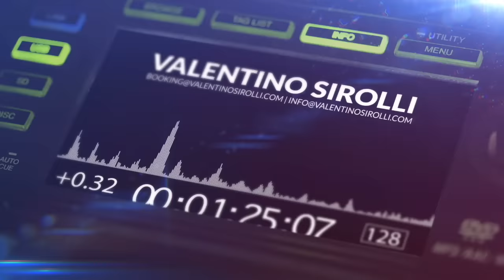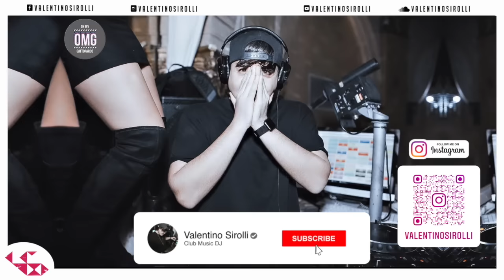Best Mashups & Remixes Of Popular Songs 2022 - Best EDM House Party Music Mix | Club Songs 2022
Best Mashups & Remixes Of Popular Songs 2022 - Best EDM  House Party Music Mix | Club Songs 2022  | 2 Hours No Stop mix, real mixed and selected by Valentino Sirolli.

❓What I use:
📹 Software Audio Editing : Logic Pro X
🎬  Software Video Editing : Adobe Premiere Pro CC
📷 Software Photo Editing : Photoshop CC